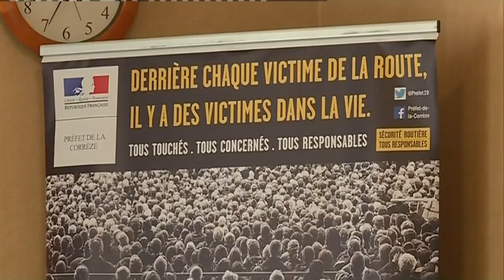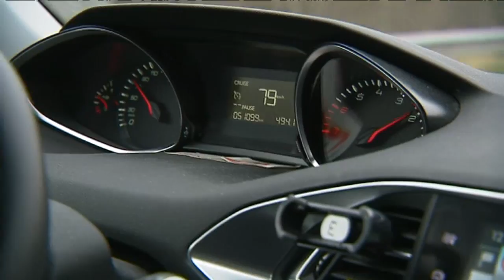Le président du Conseil Départemental de la Corrèze boycotte la venue du « monsieur 80km/h »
Pascal Coste, président du Conseil Départemental de la Corrèze, a boycotté la venue d’Emmanuel Barbe, délégué interministériel à la sécurité routière, venu défendre le passage à 80km/h sur les routes secondaires. Mesure contre laquelle Pascal Coste est vent debout. Ou plutôt, il voudrait que la mesure ne soit pas appliquée partout dans son département, qu’un cinquième au moins des routes corréziennes restent à 90.
Mais sa proposition ne passe pas. Ce que lui a encore confirmé le 22 mai par mail le Premier Ministre.
Alors la venue d’Emmanuel Barbe, l’invitation à déjeuner en préfecture… C’était niet !
Intervenants :
1/ Pascal Coste, président du Conseil Départemental de la Corrèze
2/ Emmanuel Barbe, délégué interministériel à la sécurité routière

Équipe : JS Tingaud, M Nadal, X Beaudlet